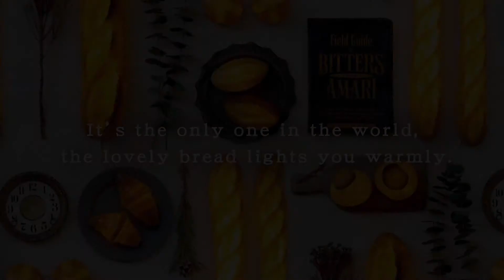Japanese Bread Artist, Yukiko Morita | Pampshade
Japanese artist Yukiko Morita transforms real bread into functional lamps! Pampshade is a collection of bread lamps made from actual loaves of bread covered in a resin layer to protect the bread from decaying.

You can choose from several styles, from baguettes, batards, to croissants, with the smaller lamps using one AA battery, whereas the larger designs use A-shaped wall sockets. The lamps can be positioned wherever one desires. You can display it on a table or wall using an attached hook.

The name Pampshade is a play on words. The Japanese word for bread is "pan," so, "pan" + "lampshade" = "Pampshade!"